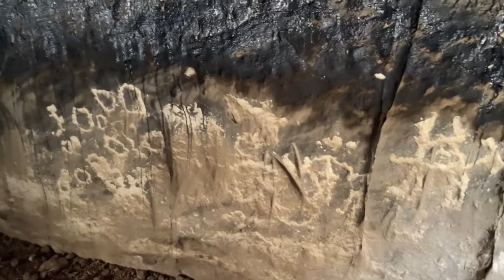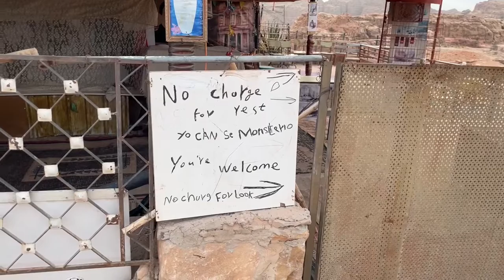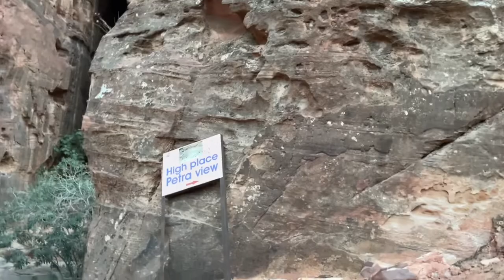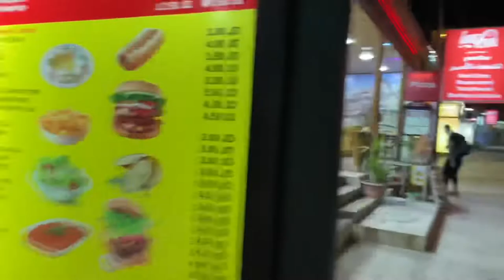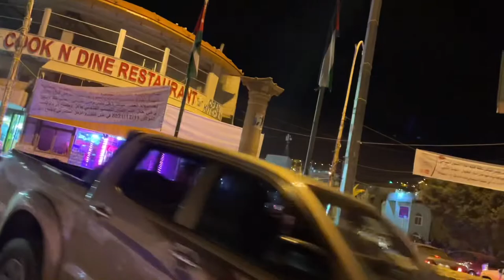My hike to Petra from above over the mountains in Jordan. No money / entrance ticket needed.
As I didn’t have the budget for the expensive entrance ticket into the world wonder of Petra, I decided to walk over the mountains and see what can I see from outside and above. Rock climbing. Petra Treasury. Bedouin shepards. Cave dwellings in cliffs. Mars landscape. Recommendation to Elon Musk😃.